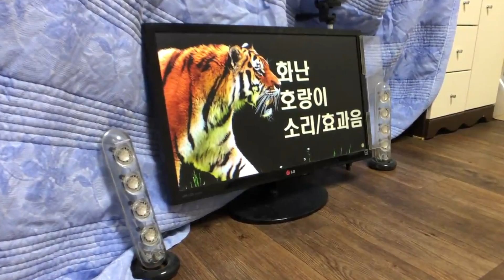호랑이 소리 처음 들어본 시바견 반응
호랑이 인형 반응 영상 보시고,
호랑이 울음소리 반응도 궁금하다는 댓글이 많아서,
재편집 해서 올립니다 ^^
(호랑이 인형 반응영상 못 보신 분들은 고정 댓글 참고하세요)

재밌게 보시고 "좋아요"와 "구독" 부탁드려요
★ 아이들 프로필
1.미쯔
-성별 : 女(여)
-견종 : 시바견 블랙탄
-생년월일 : 2015년 8월 3일
-특징:
첫째답게 의젓하고 착하고 똑똑합니다.

2. 미카
-성별 : 女(여)
-견종 : 시바견 적구
-생년월일 : 2016년 12월 24일
-특징:
항상 멍~ 때리는 표정으로 있지만,
사실 눈치 100단 ㅎㅎㅎ (첫째와 셋째 사이에서 살아남기 위해 터득한 눈치?)
식탐은 많지만, 입이 짧아서 적게 먹음
활동량은 가장 많아서 살이 안찜 ㅠㅠ

3. 미유
-성별 : 女(여)
-견종 : 시바견 백구
-생년월일 : 2017년 1월 24일
-특징:
누가봐도 막둥이 같은 성격.
겁이 많아서, 처음 보는 사람이나 친구들에게 쉽게 다가가진 못함.
하지만 친해지면, 다른 시바견에게서 볼 수 없는, 최고의 애교를 볼 수 있습니다!
미쯔와 미카언니가 오냐오냐 키워줘, 언니들한테 으르렁도 함 ㅋㅋ